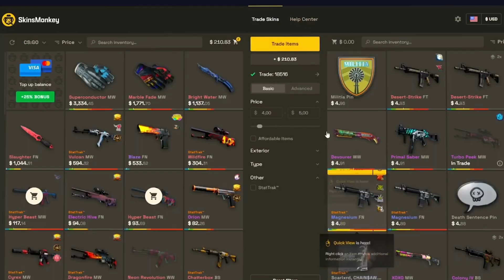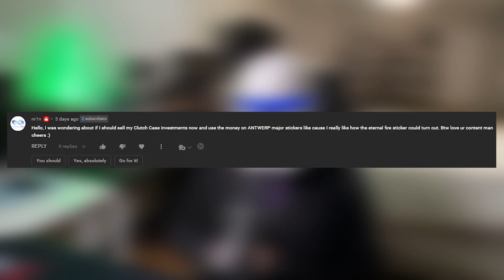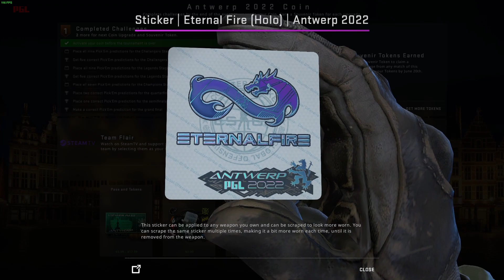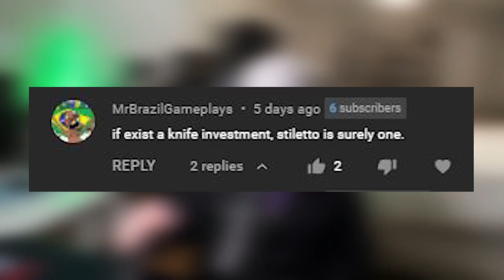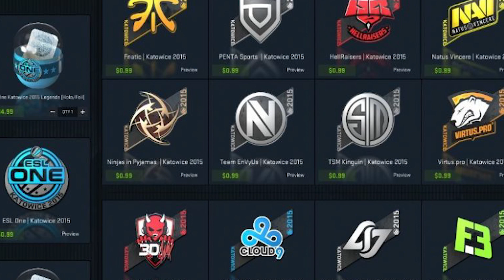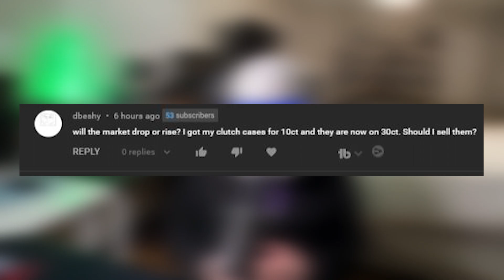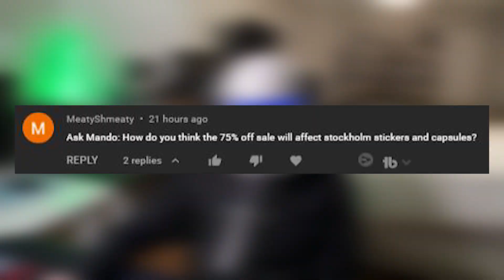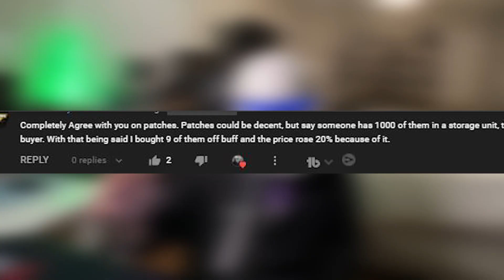Buying into NEW HOLOS & The next Butterfly knife? | Counter-Strike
Wil the ursus, and stilleto knife in CSGO after the Antwerp major where simple will use that from navi have an affect on the market prices?

CS investing can be scary, join along with myself fellow mandos, as someone who has done this for almost 4 years, I always cut to the point no time for funny stuff.